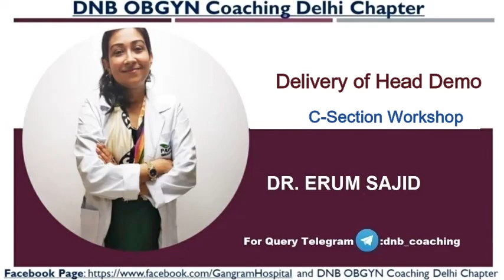Delivery of head Demo-C-section Workshop|DNB OBGYN coaching| Erum' s DNB App for OBGYN online class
Downloadable course link :
*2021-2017 Complete 10 sessions Answer Bank (downloadable version with laptop access)

OSCE answer bank , OBGYN 10 years Answer Bank, labour and puerperium, practical case discussion, case presentation, online classes, live classes
"Keyword"
"internal rotation of head in labour"
"restitution in labour"
"crowning in mechanism of labour"
"mechanism of labour steps"
"mechanism of labour pdf"
"mechanism of labour in marathi"